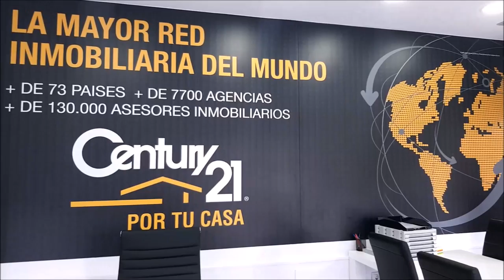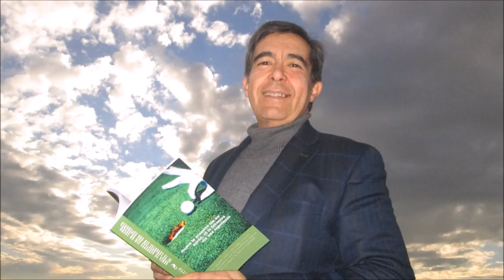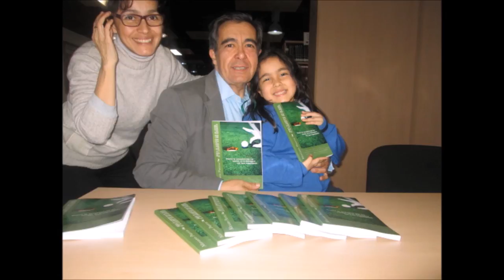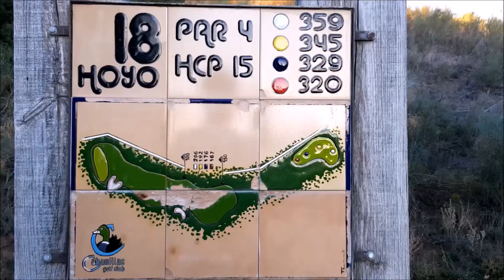SPORTS & GOLF 97 Octavio Rodriguez,Chicho Morales y Mariano Puerta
Programa SPORTS & GOLF 97 Desde LA CARRERA EN Guadalajara Octavio Rodríguez, Maestro de Golf, , Chicho Morales fundador de PAR4 junto a Mariano Puerta Director de COaching Golf Radio y TV . Un programa de  @CoachPuerta